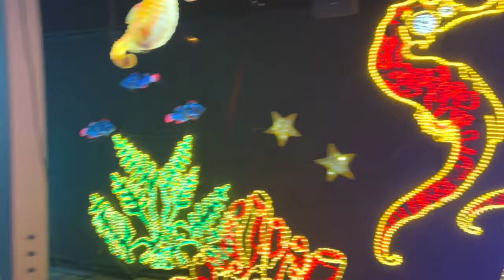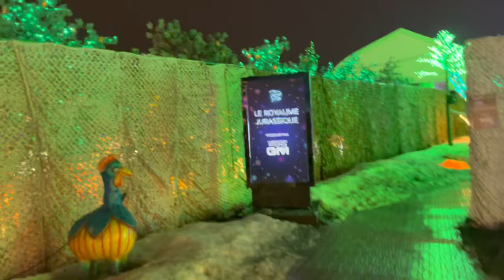Illumi- Laval (Montreal) A magical tour - Vlog